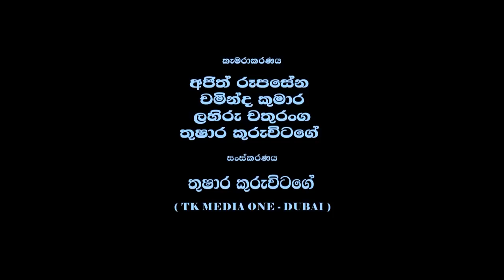MG DANUSHKA WITH PURPLE RANGE IN ABUDHABI 2014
Video by Tk Media One,Dubai,UAE
Camara by - Ajith Rupasena,Chaminda Kumara,ThushaKuruvitage
Organize by - Saman Kumara,Abu Dhabi